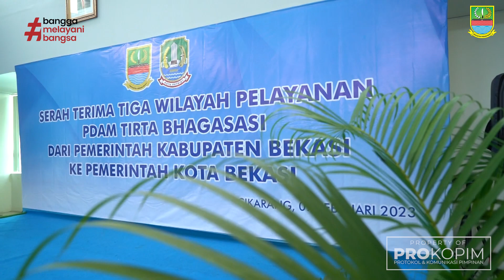Pemkab Bekasi menyerahkan 3 wilayah pelayanan PDAM Tirta Bhagasasi kepada Pemerintah Kota Bekasi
Penyerahan tersebut dilakukan oleh Pj. Bupati Bekasi @daniramdan0112 dan diterima langsung oleh Plt. Walikota Bekasi @mastriadhianto , yang bertempat di Kantor PDAM Tirta Bhagasasi Tegal Danas, Cikarang Pusat, Selasa (7/2).

Dirinya menyebutkan, tiga wilayah pelayanan tersebut yakni Kantor Cabang Wisma Asri, Kantor Cabang Pembantu Pondok Gede, serta Cabang Harapan Baru. Terdapat sekitar 19.000 pelanggan PDAM Tirta Bhagasasi yang berada di tiga wilayah pelayanan kepada Pemerintah Kota Bekasi.

Sementara itu, Plt. Walikota Bekasi Tri Adhianto mengatakan, pihaknya tengah mengupayakan tahapan pembayaran kompensasi pada 2024 mendatang
VIDEO : OPIN